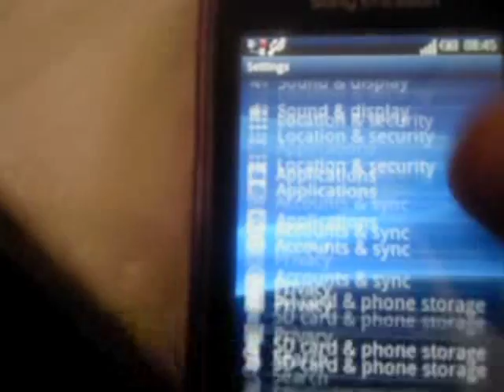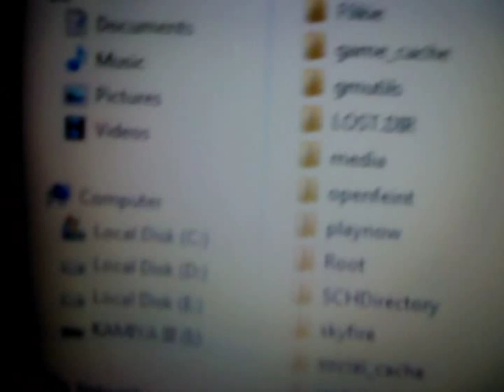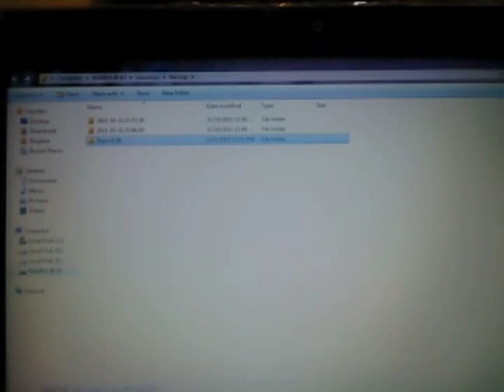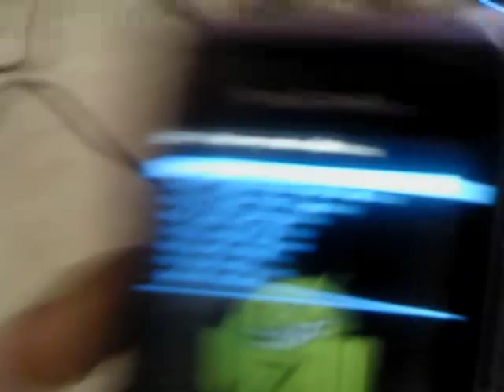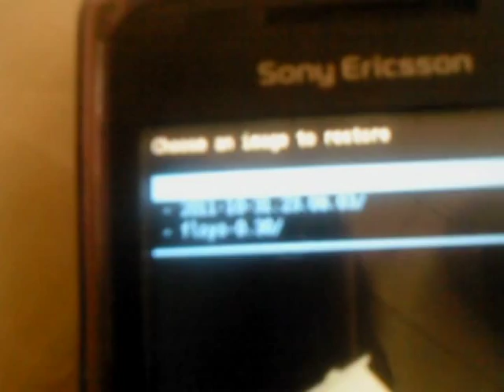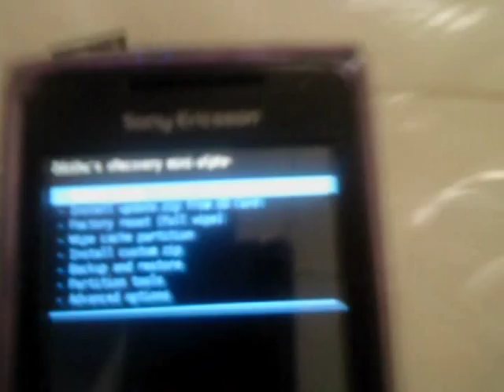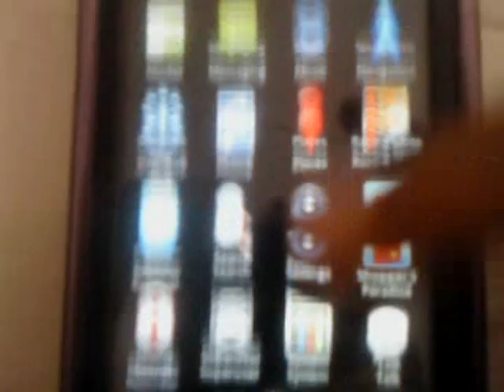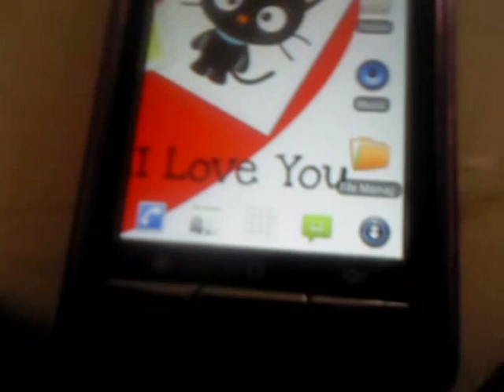how to install customs roms on x8.avi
just follow.easy to understand.